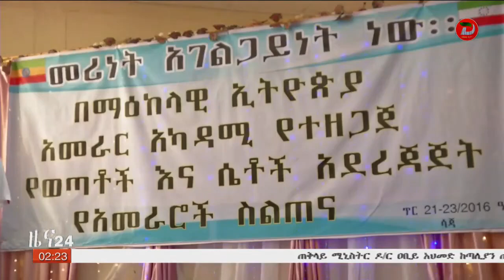መሪነት አገልጋይ ነት ነው በሚል መሪ ቃል በማዕከላዊ ኢትዮጵያ አመራር አካዳሚ የተዘጋጀ የወጣቶች እና የሴቶች አደረጃጀት ስልጠና መድረክ ተካሄደ